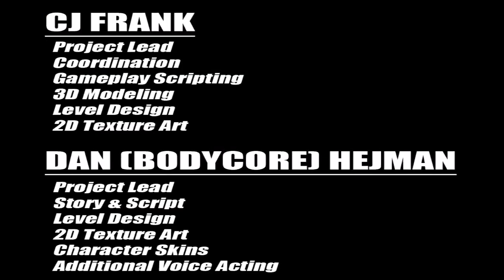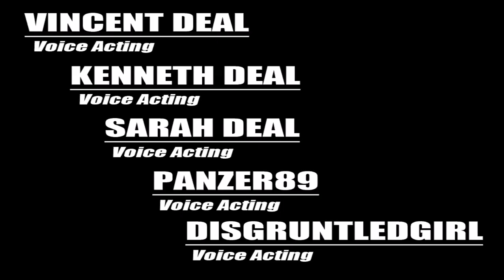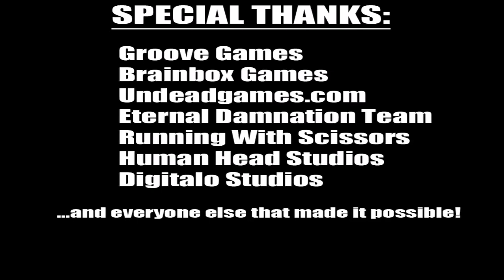Dead epidemic part 7 FINAL.